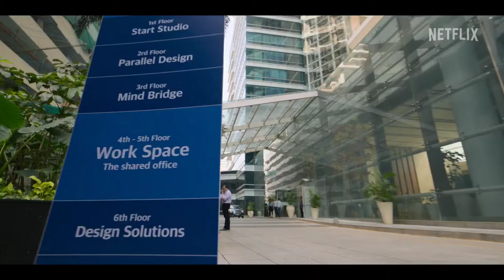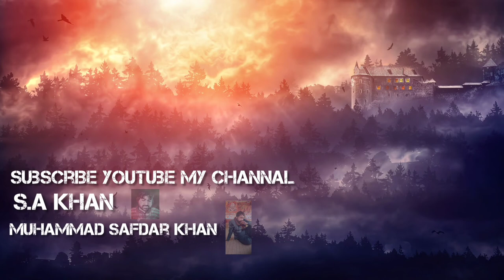Plan A Plan B | Official Trailer | Riteish Deshmukh, Tamannaah Bhatia